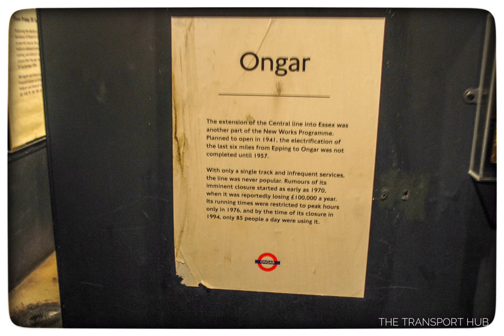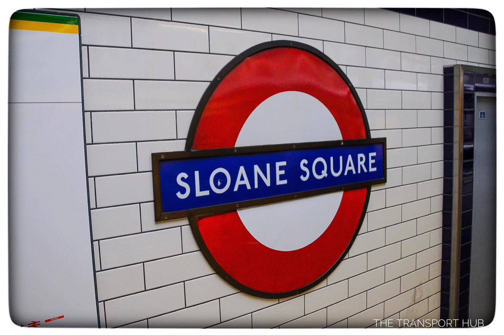London Transport Museum, Embankment and Sloane Square. 22nd January 2022.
Welcome to another video. Please don't use my videos without permission.
Also Instagram, Twitter and flickr under the same name too.
If you're interested in photography I've got a page on Facebook, Twitter and Instagram called J.P Photography.